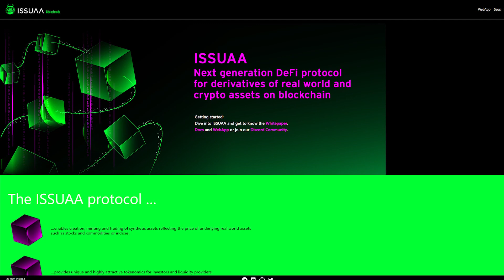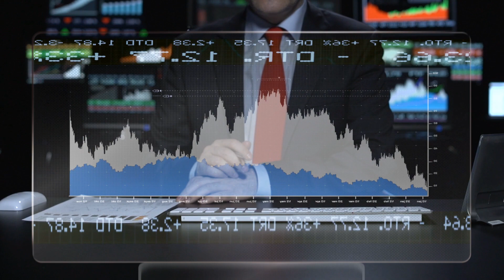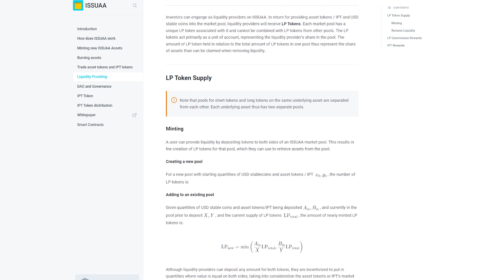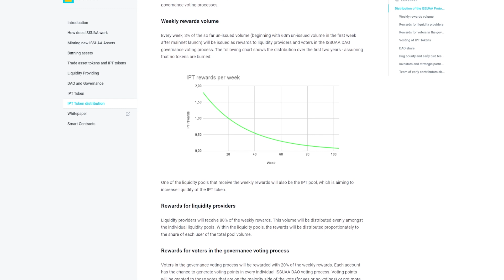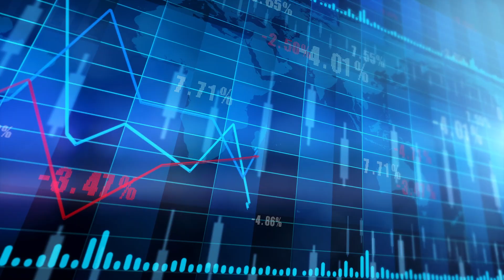Обзор проекта ISSUAA. Платформа для создания и обмена синтетическими активами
В последнее время на своем канале я часто рассказывал вам про различные Play 2 Earn проекты, мем койны и прочие блокчейн проекты, скажем так, второго эшелона, которые подходят только для быстрого, спекулятивного и одноразового заработка. Но сегодняшнее видео будет исключением, ведь сегодня я хочу рассказать вам о проекте под названием Issuaa.
Issuaa – это платформа для создания и обмена синтетическими активами на блокчейне, привязанными к активам из реального мира. На платформе Issuaa можно чеканить токены, которые по цене будут привязаны к другим крипто валютам, вроде Биткойна или Эфира, а также к традиционным активам, таким как индексы, акции, драгоценные металлы и товары.